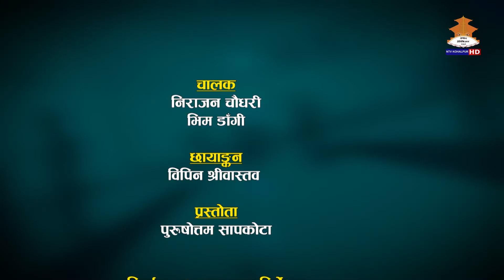PRIME TALK Ep 2 । मुख्यमन्त्री कुलप्रसाद केसी । लुम्बिनी प्रदेश 2078/05/09